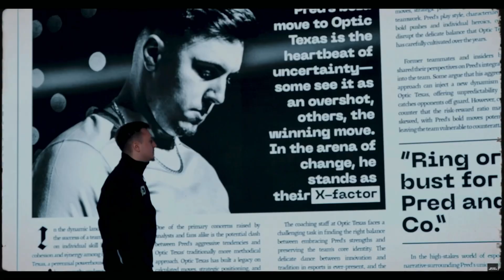🔥Optic Gaming 2024 CDL Intro 🔥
Optic Gaming 2024 Call Of Duty League  Intro

Shotzzy
Pred
Kenny
Dashy